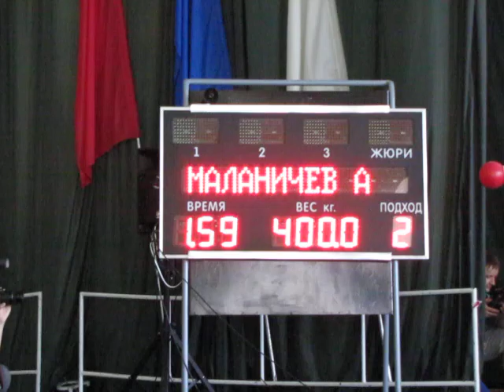Malanichev deadlift 400 Titans cup 2010